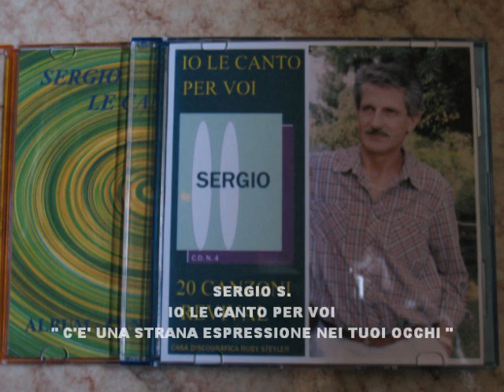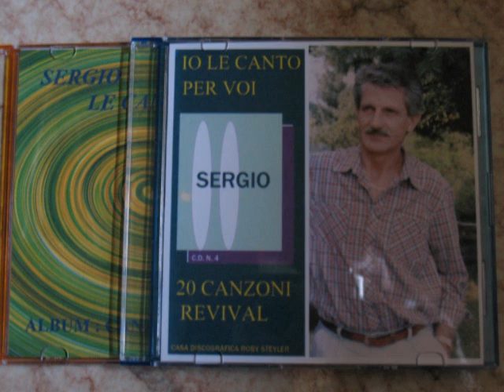C'è una strana espressione nei tuoi occhi - Canta - Sergio Savioni